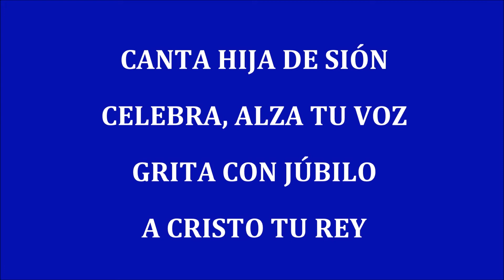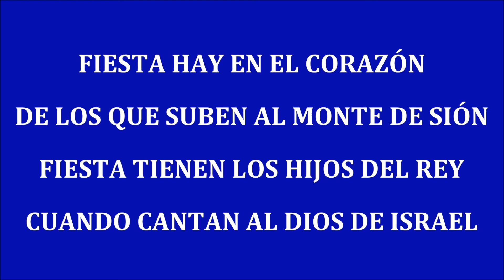FIESTA EN EL CORAZÓN - Danilo Montero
Canción
Fiesta En El Corazón
Artista: Marcos Witt
Canta: Danilo Montero
Álbum: El Volverá
Canzion Group LP (en nombre de Canzion Group LP); BMI - Broadcast Music Inc., Heaven Networks (Music Publishing) y 1 sociedades de derechos musicales